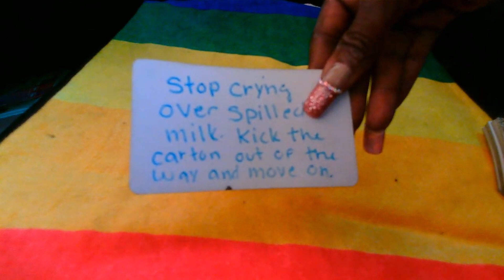DIVINE FEMININE.WOW!!! HE'S GROWLING AT ANY MAN COMING TOWARDS YOU.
If you're interested in purchasing a Spiritual Protection Package for $44.44 Healing /Protection Candle $15
Thank you in advance. 🥰🥰
Aunty!
Transcript